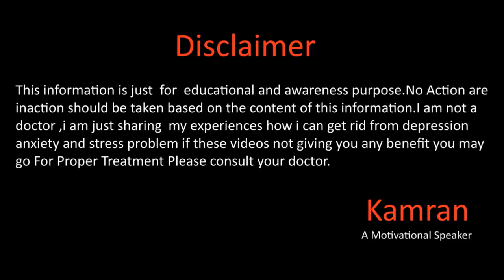ALLAH Is Watching | Kami's Diary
Hope you all will be doing fine there in this video we will talk about ALLAH is watching us we should keep this in our mind for more details please watch the full video.
Gmail
You May Write us email at